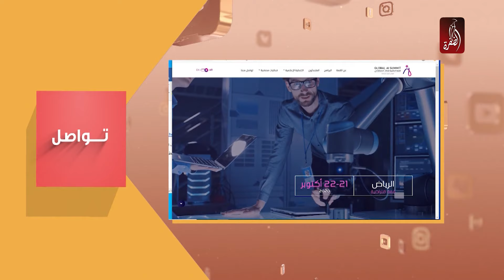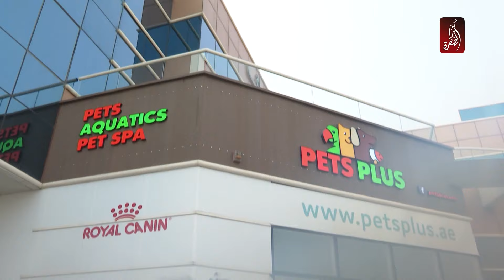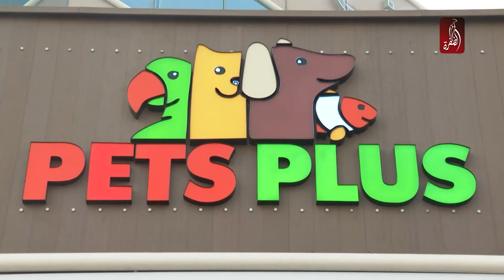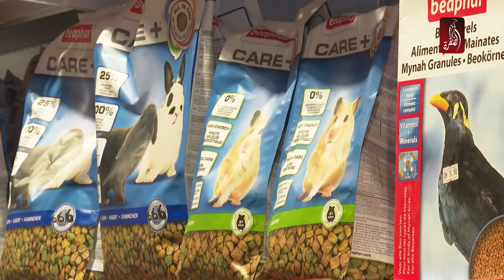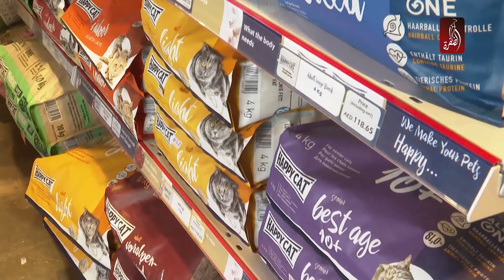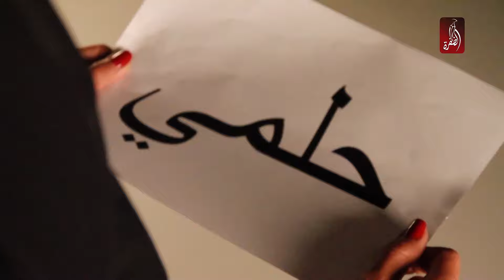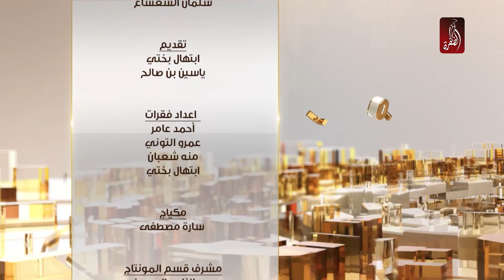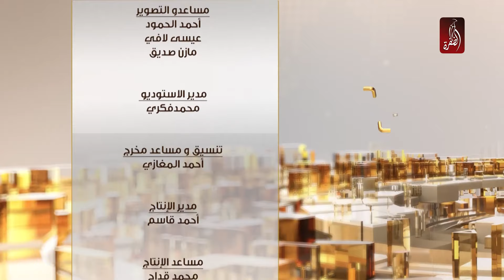برنامج استوديو الظفرة حلقة يوم 01-10-2020